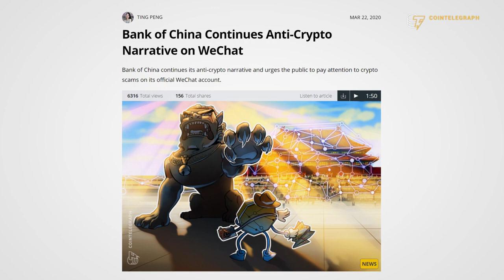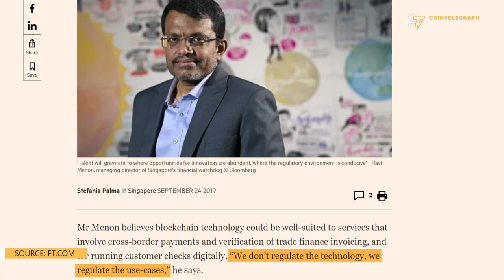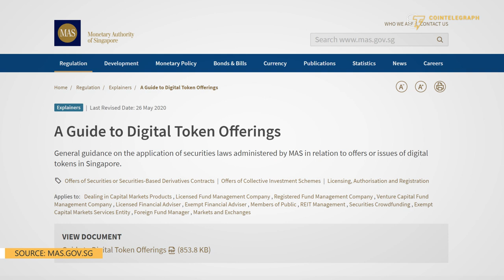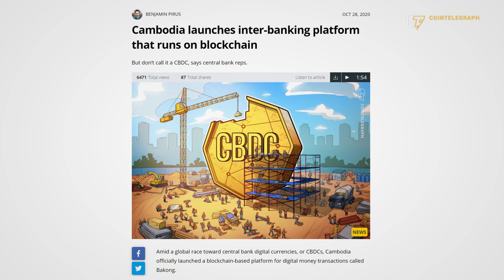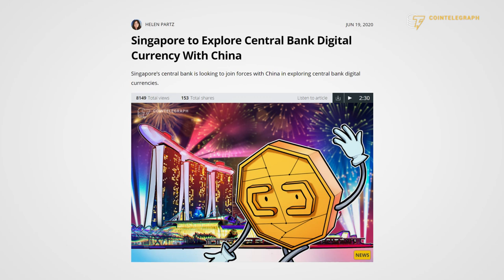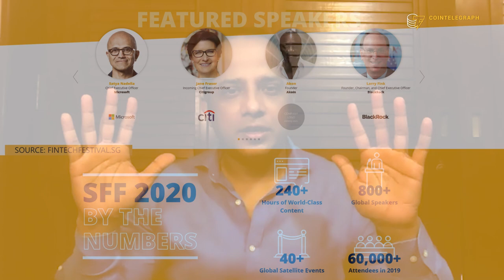What makes Singapore a leading crypto hub of Southeast Asia? | Singapore Central Bank CFTO explains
Sopnendu Mohanty, chief fintech officer of Singapore’s central bank and financial regulator, explains Singapore’s unique approach to crypto and blockchain.

0:00 Intro
0:46 What is the rationale behind Singapore’s approach to crypto?
3:39 What is Project Ubin’s phase 5?
5:30 Why does Project Ubin’s multi-payment network need blockchain technology?
6:44 What is Singapore's stance toward CBDCs?
9:18 What is the purpose of MAS’ collaboration with China’s central bank on CBDCs?
10:14 What will be the implication of Singapore’s largest bank launching its own crypto exchange?
12:39 Why is MAS collaborating with Blockshow for the next Singapore Fintech Festival?
14:39 Outro